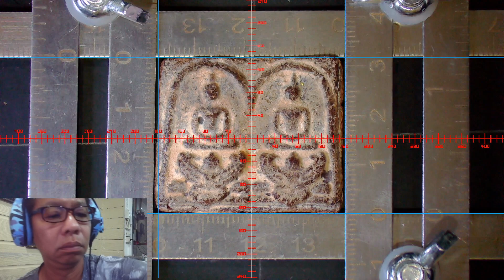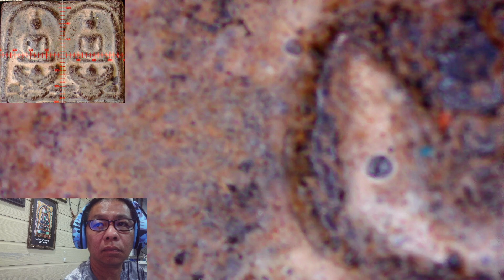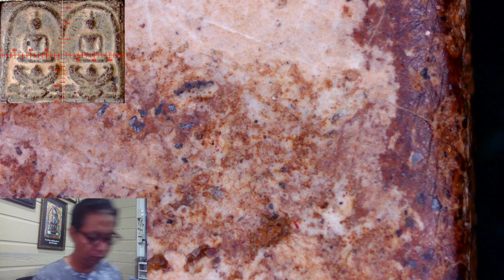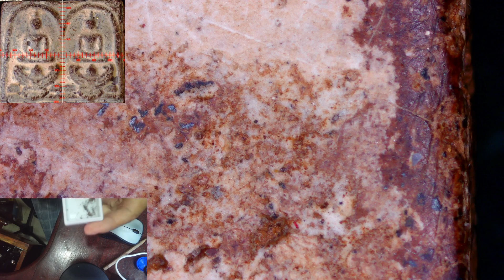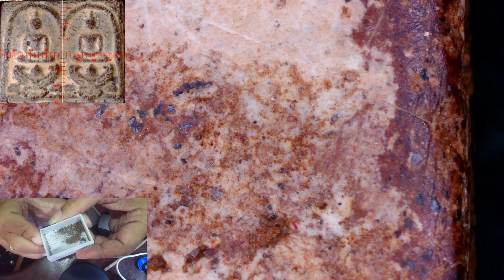ส่องพิสูจพระสมเด็จสองกษัตริย์แบบละเอียด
พระสมเด็จพิมพ์สองกษัตริย์เนื้อชานหมากอย่างละเอียด